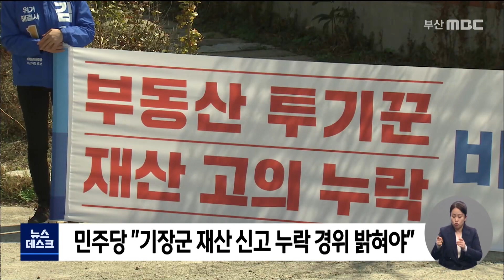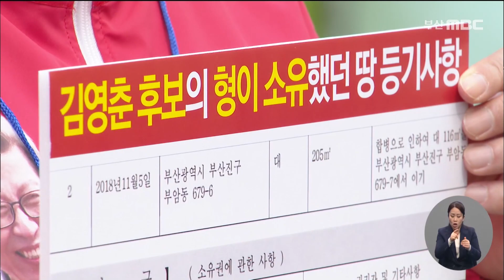김영춘, 박형준 유세전 후끈.. 폭로전으로 (2021-03-26,금/뉴스데스크/부산MBC)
▶ 주말을 앞두고 더불어민주당 김영춘 후보와 국민의힘 박형준 후보가 거리 유세전을 벌이며 표심 잡기에 나섰습니다. 양 캠프에서도 상대 후보의 부동산 의혹을 제기하며 치열한 공방전을 벌이고 있습니다.